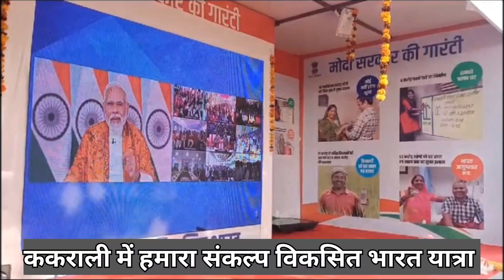ककराली में 2047 तक भारत को विकसित राष्ट्र बनाने की ली गई शपथ:मोदी मनोहर सरकार की योजनाएं हर गांव तक